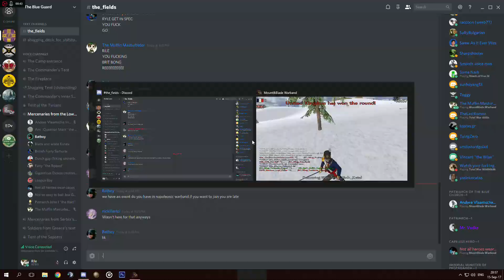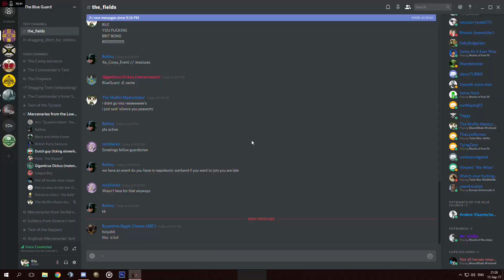M&B Event with The Blue Guard #2 15.9.2017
Want to play with us? Become autist,and you are welcome!